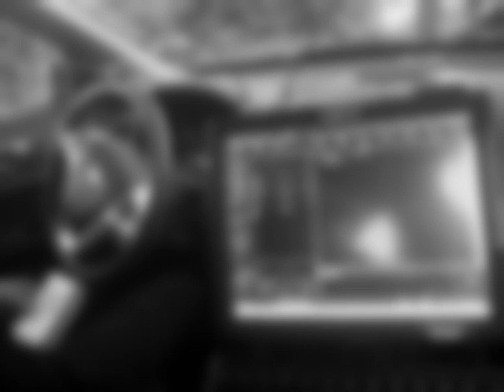AXON Flex Video 2015 03 02 1617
This video was auto-redacted by Tim Clemens as a  part of an on-going evaluation process.
For more information about the Seattle Police Department’s pilot program for body worn video check out the blotter